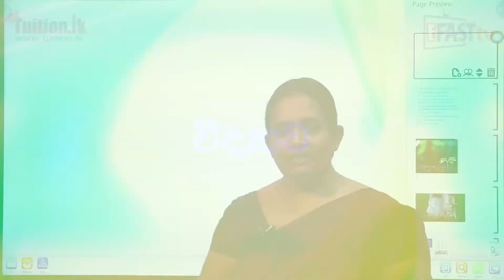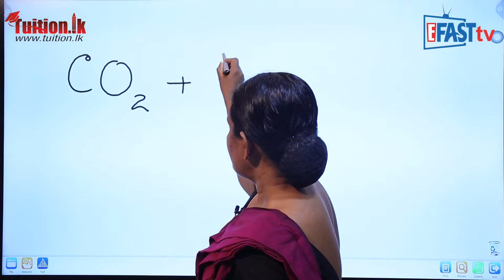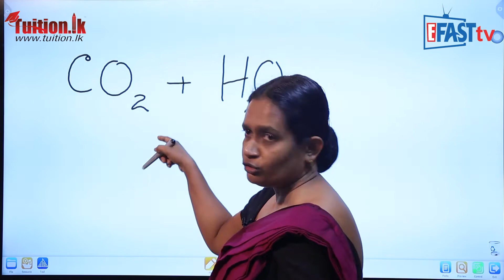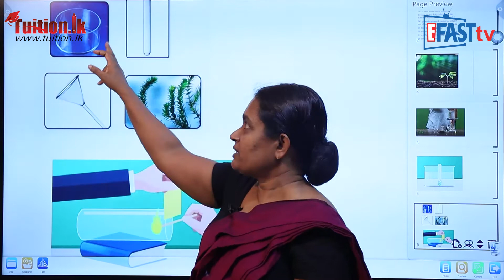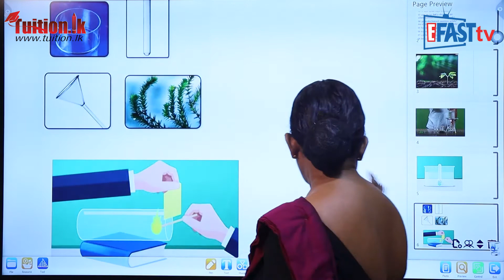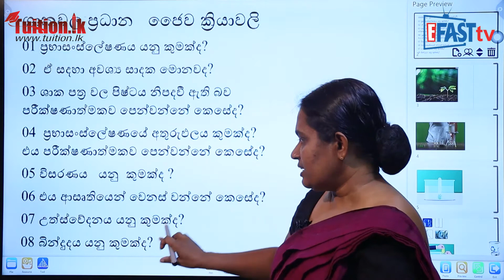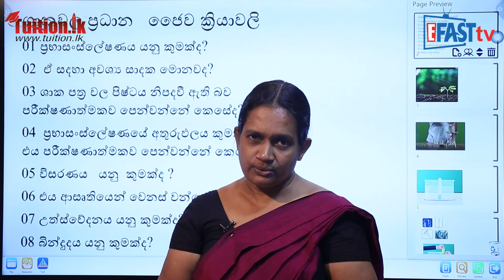විද්‍යාව - ශාකවල ප්‍රධාන ජෛව ක්‍රියාවලි | 8 ශ්‍රේණිය - Science | Grade 8 Epi 11